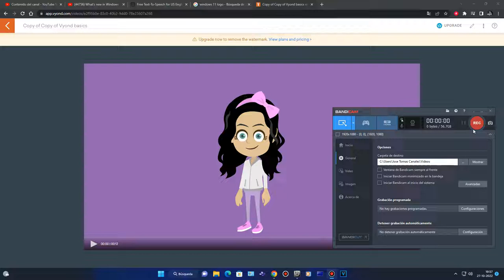I Got Ew The Sound